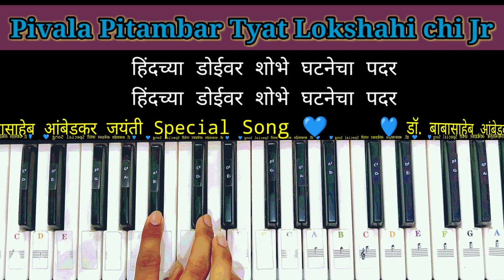Pivala Pitambar | Piano Cover 💙 Dr.Babasaheb Ambedkar Jayanti Special हिंदच्या डोईवर शोभे घटनेचा पदर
My New Chanel
livewithgaurav

SWARANGAN MUSIC 🎧🎹🎹